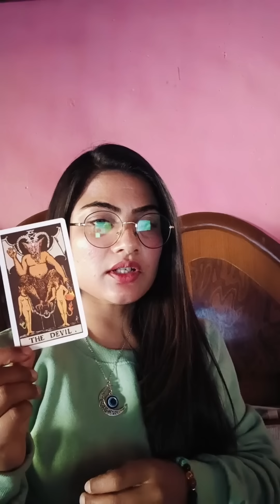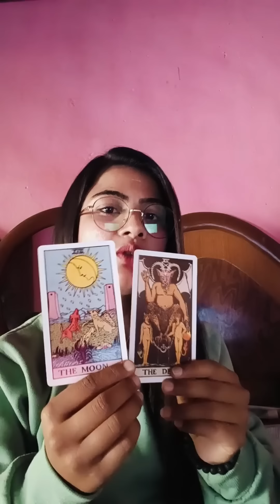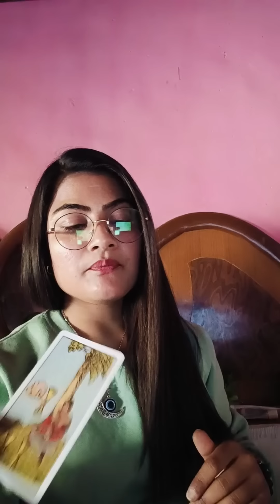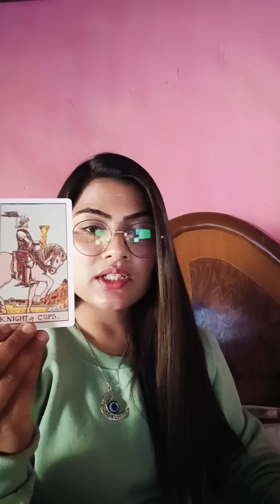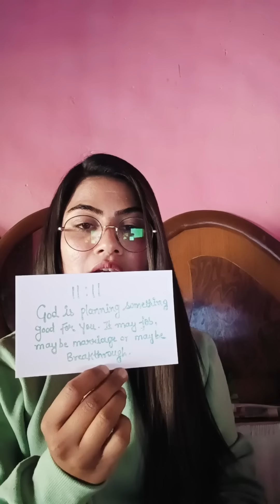🧿Heavy Black Magic ⬛ on you but you are protected 👍🤗